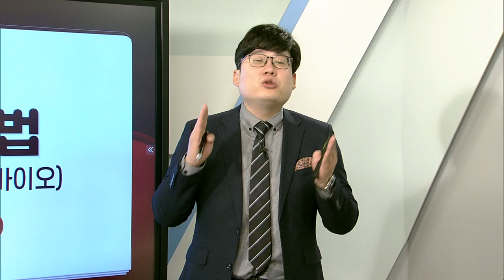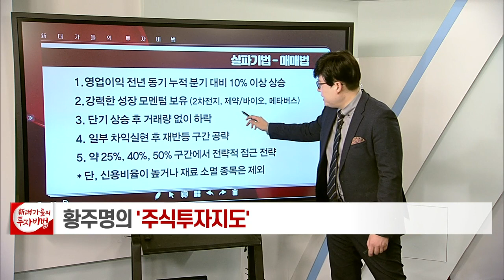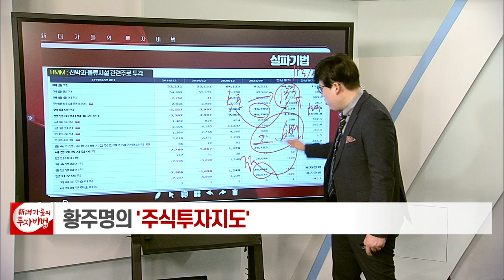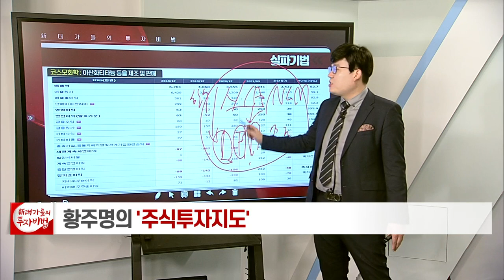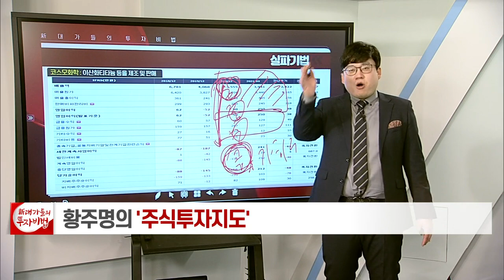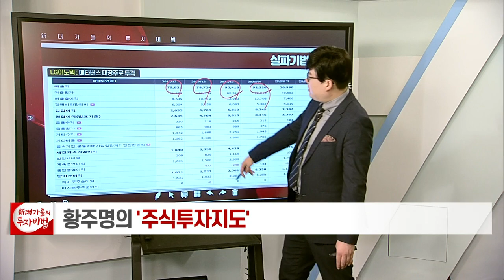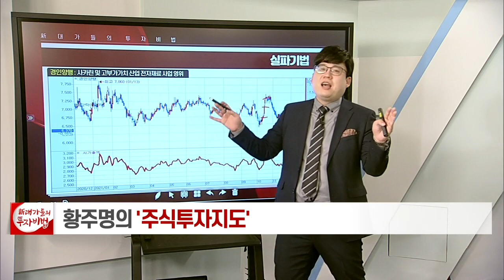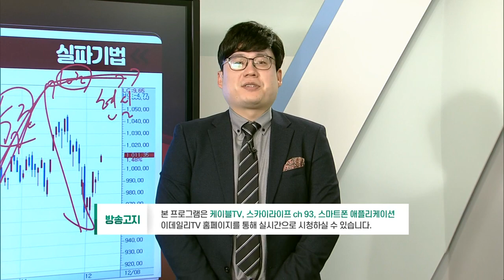실적 파동 기법_황주명의 주식투자지도 92강_대가들의 투자비법 (20211208)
# 실적 파동 기법 (2차전지 + 메타버스 + 제약·바이오)